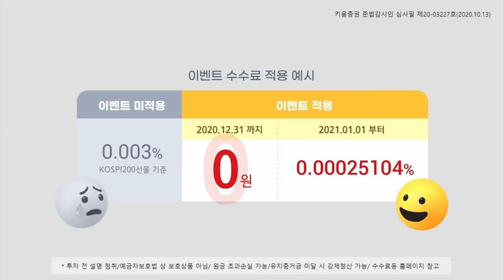김영익 교수에게 듣는다ㅣ유동성 시대, 2021년 주식시장 전망 및 대응전략 (이진우의 마켓리더.시장분석/with.김영익 서강대학교 경제학부 교수/20.12.23)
1. 미국 코로나19 부양책 통과, 파장은?
2. 달러 가치 하락과 비트코인 상승...시사점은?
3. 2021년 주식시장 전망 및 투자조언
00:00 오프닝
02:30 미국 통화정책 및 재정정책 방향성은?
11:15 미국 코로나 부양책 타결, 추가 부양책은?
15:30 달러 약세 지속될까?
17:35 2021년 중국증시 전망 및 투자 전략은?
19:50 코스피 3,000시대...가능할까?

출연: 이진우 GFM 투자연구소장, 김영익 서강대학교 경제학부 교수​​